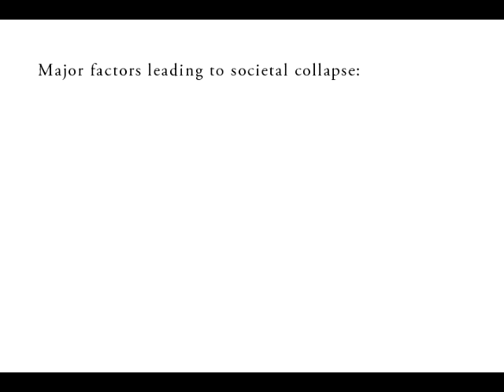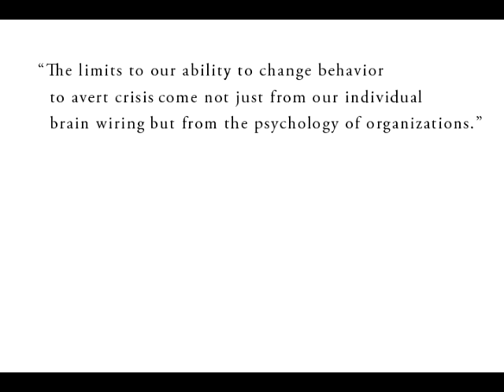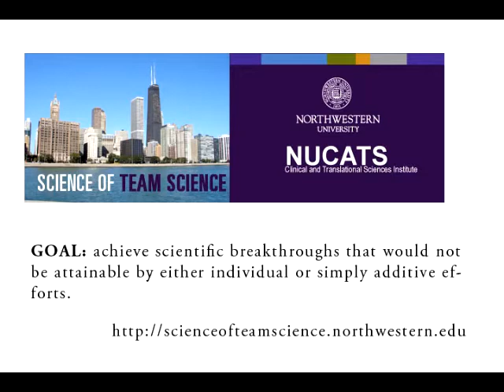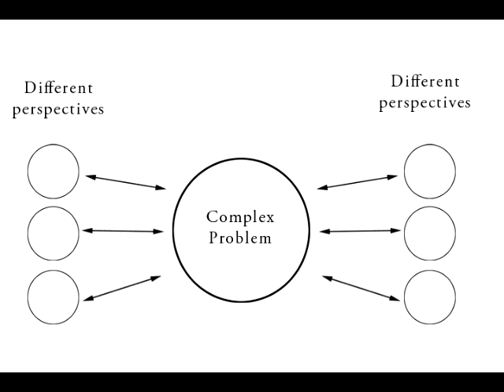John Parker Presentation.mp4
Presentation for University of Minnesota LIB 5100 Communicating Sustainability course.

"The Blue Cathedral" by Talvihorros and "Divider" by Chris Zabriskie.

PHOTOS (all from the Creative Commons on Flickr): Our Planet Earth (by Micky.!), Wawona Tunnel Esplanade (by glennwilliamspdx), DNA (by ghutchis), Swirling Fish School (by Phil Manker), Electricity power plant, Kozani, Greece (by lisamurray), Oiled Bird -- Black Sea Oil Spill (by marinephotobank), Crying (by Todd Huffman), Atlas Shrugged (by C. G. P. Grey), 350 Rally (by Tishman Environment and Design Center), Green bloc at the Copenhagen climate demo (by greens_climate), Occupy Wall Street, October 12 (by NLNY), Save the World (by Pavel ahmed), Meeting nieuwe leden (by Voka - Kamer van Koophandel Limburg), cleanergy logo design (by fabiocomparelli), Voltage logo design (by fabiocomparelli), Hugo Boss (by Vincent Teeuwen), Logo Norwegian People's Aid (by folkehjelp), Retro Corporate Logo Goodness (by Jordan_lloyd), Consortium_Logos (by DARTProject), Audience (by left-hand), VEX ROBOTICS at KAHALA MALL: Weird Science Guys (by puuikibeach), Minneapolis skyline (by IrishFireside), Democrats new logo (by Cliff1066), IMG 2348 (by TJ Ryan), Wedding dress for happy couple in love (by epSos.de), Cute Kids in Children's Costumes (by epSos.de), Money money money (by sushiina), Day 12 Occupy Wall Street September 28 2011 Shankbone 22 (by david_shankbone)